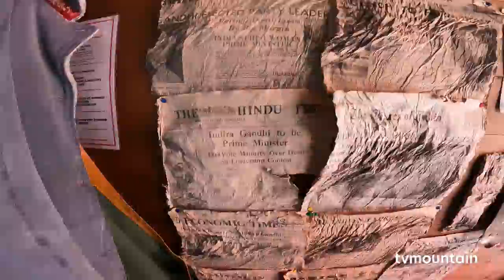Lac glaciaire Glacier des Bossons Chamonix Mont Blanc montagne environnement randonnée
Septembre 2021, randonnée montagne, glacier... Lac glaciaire, le Glacier des Bossons... Chamonix Mont Blanc massif... Quelques images du petit lac glaciaire du Glacier des Bossons... Aller retour depuis la Cabane du Cerro... Merci à François Berger...